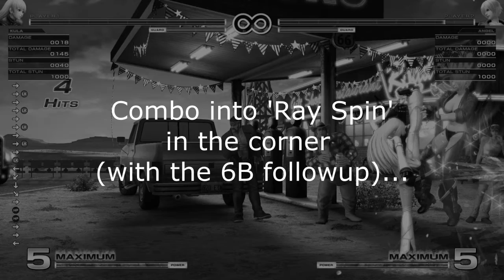KOFXIV: Meaty j.C Setup w/ Kula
Nobuo Uematsu - Fanfare (Evil Needle X OriJanus Remix)

PLEASE NOTE: This is a not a safe jump. Just a regular meaty setup

Nice little meaty setup for Kula (can only be done in the corner)...

So this setup is tailored towards if the opponent recovers in the corner. You have to do a (short jump) into j.C to get it to hit meaty. If the opponent doesn't recover then you can cover it with a meaty 6A...

There is a lot of mixup potential from this setup...